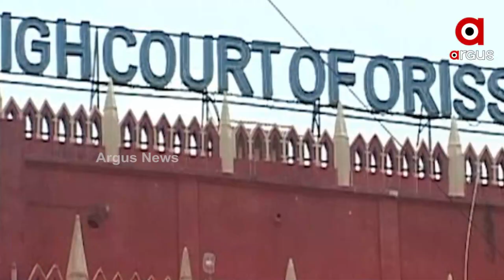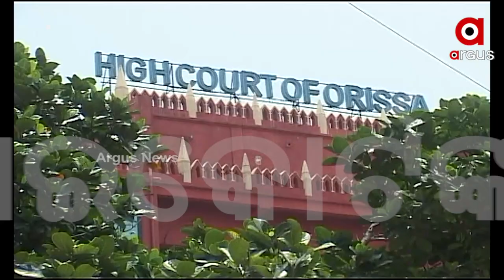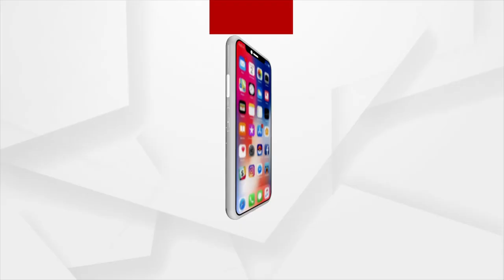ମହଙ୍ଗ ପଡିଲା ଶୁଭାଶିଷଙ୍କ ନାଁରେ ମିଛ କେସ୍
ମିଛ କେସରେ ପୋଲିସ ଫସାଇଥିଲା ଶୁଭାଶିଷ ଷଡଙ୍ଗୀ ଓ ତାଙ୍କ ସାଥୀଙ୍କୁ I ପୋଲିସଙ୍କ ବିରୋଧରେ କାର୍ଯ୍ୟାନୁଷ୍ଠାନ ପାଇଁ ହାଇକୋର୍ଟଙ୍କ ନିର୍ଦ୍ଦେଶ I

ପୋଲିସର ମିଛ କେସ ପଡିଲା ମହଙ୍ଗା। କ୍ଷୁବ୍ଧ ହେଲେ ହାଇକୋର୍ଟ। ମିଛ କେସରେ ଶୁଭାଶିଷ ଓ ତାଙ୍କ ସାଥୀଙ୍କୁ ଫସାଇବା ଘଟଣାରେ ପୋଲିସ ବିରୁଦ୍ଧରେ କାର୍ଯ୍ୟାନୁଷ୍ଠାନ ପାଇଁ ନିର୍ଦ୍ଦେଶ ଦେଇଛନ୍ତି ହାଇକୋର୍ଟ। ଗୋଚାଲାଣର ପର୍ଦ୍ଦାଫାଶ କରିବା ପରେ ଚାଲାଣକାରୀଙ୍କ ପରିବର୍ତ୍ତେ ଶୁଭାଶିଷଙ୍କୁ ଗିରଫ କରିଥିଲା ପୋଲିସ।